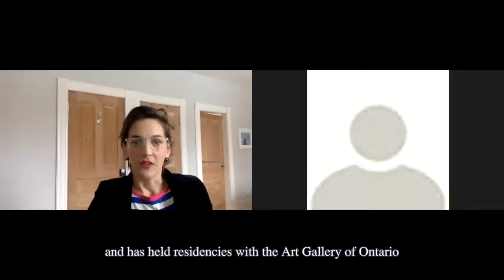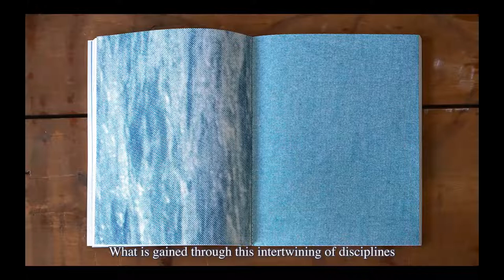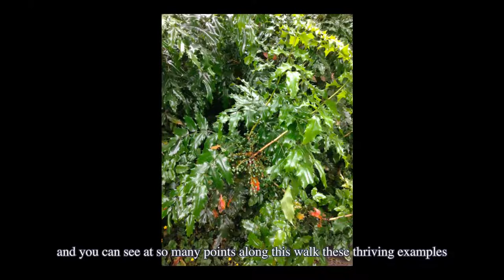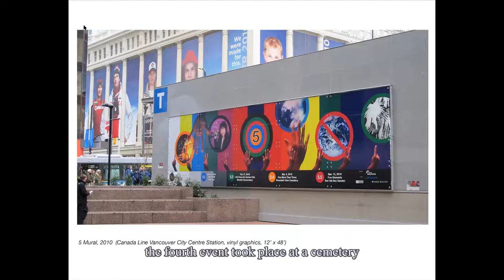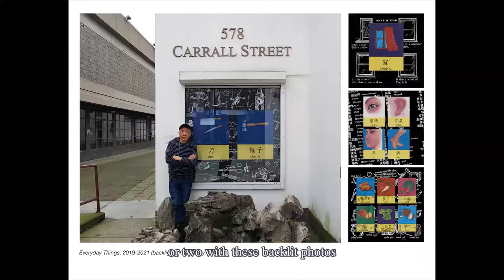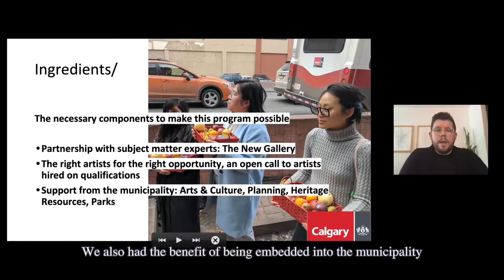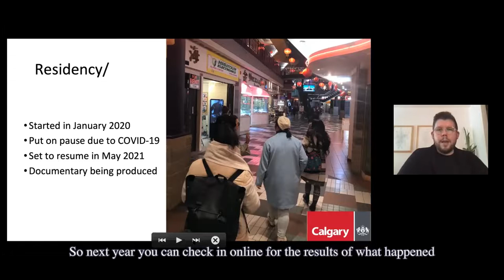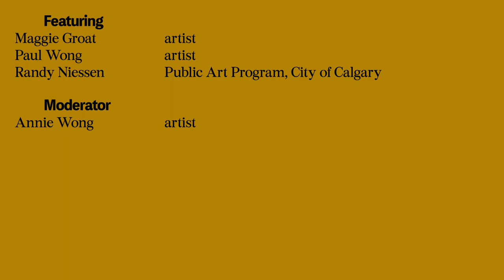Becoming Public Art: Site-Specificity and Public Art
Recorded live on November 24, 2020 1:30PM EST

"Site-Specificity and Public Art" is the seventh session of "Becoming Public Art: Working Models and Case Studies for Art in Public".

Featuring three presentations and a group discussion, this session asks the questions: What does site-specificity mean if we think about “site” as an ever-changing condition? Urban sites are in flux, with changing geographies and demographics, how can this be addressed in public art practice? How to cultivate conversations about the site’s past, present, and future?

Through strategic mobilization of collage methodologies and alternative forms of research, Maggie Groat is interested in the formulation of site-responsive works that call attention to deep time, shifting territory, locational identities and possible futures. Focusing on a selection of recent projects, including a look at The Lake, (Art Metropole, Toronto, 2014), Deep Time, Portals, Particles and Pulls, (Armoury Street, Toronto, 2019), and STSTS (Western Front, Vancouver, 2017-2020), Groat will discuss approaches and considerations around what it means for her to engage site-specifically, and what she has learned from her engagements with place and time.

Paul Wong’s presentation will focus on a recent series of multidisciplinary public art projects in Vancouver’s Chinatown. They will include 身在唐人街 / OCCUPYING CHINATOWN that featured engagements created during a year-long artist residency at the Dr. Sun Yat-Sen Classical Chinese Garden and Wong’s Chinatown studio, from March 1, 2018 to March 31, 2019. prideinchinatown.com is now an annual festival celebrating pan-Asian LGBTQ2 art and culture of which Wong is the Artistic Director. He currently has in development the Sounds of Chinatown, a sound installation, and the Occupying Chinatown book, which will be released in 2021. This illustrated talk will be live from Wong’s studio in the heart of Chinatown.

Randy Niessen’s talk focuses on Calgary’s Chinatown, which is currently at a crossroads. The neighborhood is facing increasing pressure from developers wanting to access the area’s valuable location while its community is advocating to preserve its distinct and important cultural identity. This tension has been a catalyst for community stakeholders and The City of Calgary to work together on significant planning documents that will aim to shape the future of the area. Through this, the Calgary Chinatown Artist Residency was created, an opportunity that embeds artists into the community to research the rich history, culture and built environment of Calgary Chinatown and its current sociopolitical context. Niessen will shed light on the process of this residency—how it not only allows the artists to create new works in response to Calgary Chinatown, but also to influence the civic planning documents underway.

Maggie Groat utilizes a range of media to interrogate methodologies of collage and salvage practices. Informed by her Skarú:ręʔ and Settler backgrounds, her role as a mother, and the impacts of the Anthropocene, her current research surrounds site-responsiveness, shifting territories, decolonial ways-of-being, Indigenous Futurisms, gardens, slowness, margins, and the transformative potentials of found and ritual materials. She is a Visual Studies Lecturer at the University of Toronto and lives on the traditional territory of the Haudenosaunee, Chonnonton, and Anishinaabeg.

Paul Wong is a media-maestro making art for site-specific spaces and screens of all sizes. With a career spanning four decades, he is an award-winning artist and curator who is known for pioneering early visual and media art in Canada, founding several artist-run groups, (VIVO Media Art Centre, On Main/On The Cutting Edge Production Society, leading public arts policy, and organizing events, festivals, conferences and public interventions since the 1970s.

Randy Niessen holds a BFA from Alberta University of the Arts and is currently pursuing a dual MA in Arts Management with an MFA degree from Claremont Graduate University. He has experience working with artist-run centres, festivals and municipal art programs, and currently works at The City of Calgary as a Public Art Coordinator. Randy has been involved in many acclaimed public art initiatives including WATERSHED+ and the Calgary Chinatown Artist Residency.

Annie Wong is a writer and multidisciplinary artist working in performance and installation. Conceptually diverse, her practice explores the intersections between the political and poetic in everyday life. Wong has presented across North America and has held residencies with the Art Gallery of Ontario, the Power Plant, and the Varley Art Gallery of Markham. Her recent literary works in poetry, art writing, and non-fiction can be found in The Yishu: Journal of Contemporary Chinese Art; C Magazine; Canadian Art; and MICE Magazine.